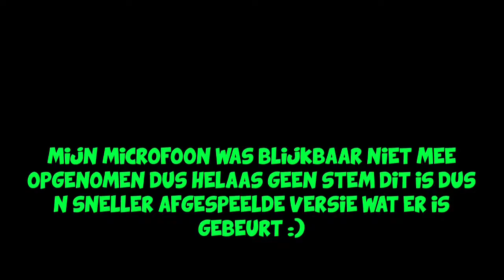Microfoon foetsie XD-MINECRAFT-HARDCORE-S2E05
►Onze Hardcore is geupdate naar 1.8 met een splinter nieuwe avontuur join het mh team voor een spannend avontuur?